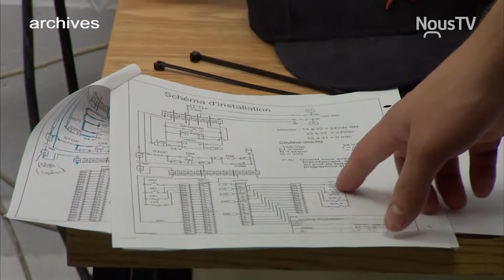Connecté Valleyfield - Nouvelle allocation canadienne pour la formation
La ministre de l'agriculture et de l'agroalimentaire, Marie-Claude Bibeau, était de passage mardi matin au Centre de formation professionnelle de la Pointe-du-Lac à Salaberry-de-Valleyfield afin de parler davantage de la nouvelle allocation canadienne pour la formation.